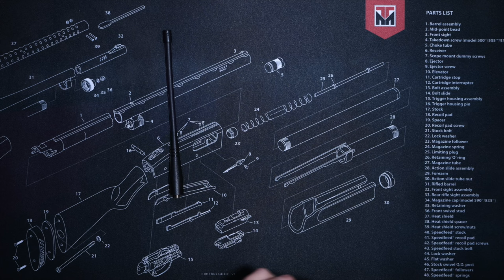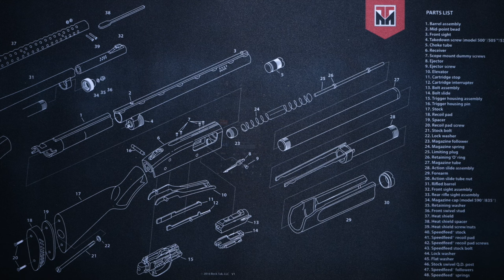The Meaning of Life & Death A Story - "The Life of a Two-Way Radio" A Story Of Birth, Life, & Living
Sometimes while trying to figure out the real meaning of life I get really bored.. Sometimes I ingest far too much caffeine.. And when I do both, this is what happens: 2 minutes and 40 seconds of absolutely meaningless bits arranged in an a specific order and catapulted across the internet, eventually ending up on YouTube for you to watch and ask yourself "why?".. So I made this video that explores the meaning of life, why we are here, love, birth, living life, relationships, and what we have to look forward to when we die - all through the eyes of the life of a two-way radio.
But the answer to your question of "why" is: "There is no answer. It is what you make of it"...

Music by Exurbia-1 - you can find him on SoundCloud, and you should, because he is awesome.